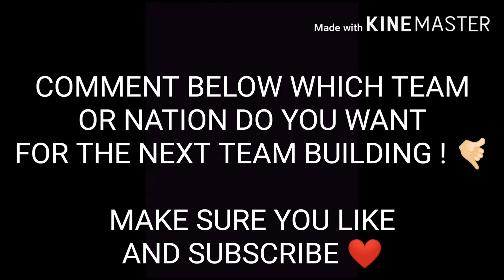FIFA MOBILE AJAX SQUAD BUILDING ! AJAX SQUAD BUILDING ! EPISODE 1